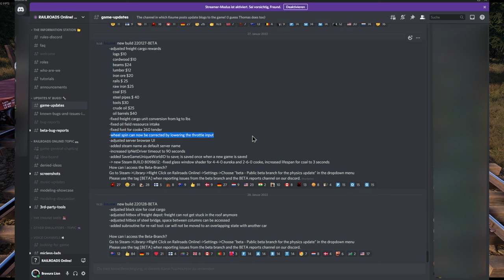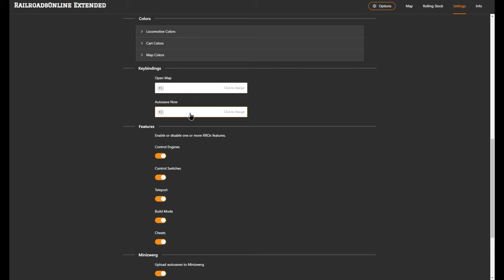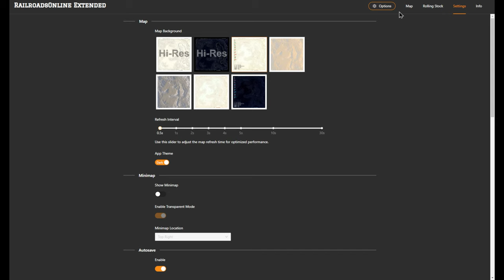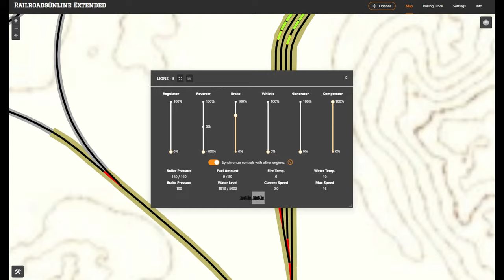Railroads Online! - Update News #01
Ein neues Format hier auf dem Kanal: Die Update  News, hier erfahrt ihr alles neue rund um Railroads Online + deren Mods.

00:00 Intro
01:45 Update der Stahlbrücke
02:50 Update beim Frachtdepot
03:15 Verbessertes Aufgleisen
04:00 Rewards und Radschlupf
05:30 Rebalancing der Industrien
06:40 Neue Ressource beim Eisenwerk
07:00 Gleisbau in Railroads Online Extended
09:25 Konvoi Modus in RROx
11:30 Fliegen und sprinten wie die Devs
12:00 Neues auf der Anlage